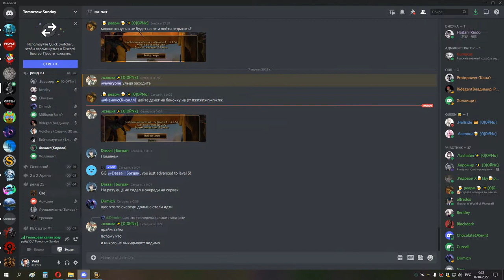1я часть КАРА ГЕР с смотрителя РЕТРИК 06 04 22